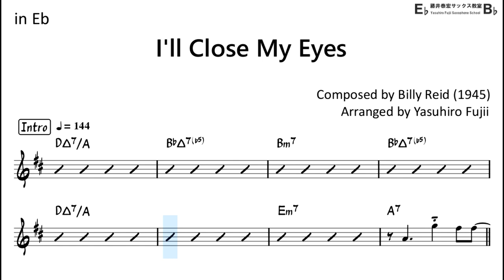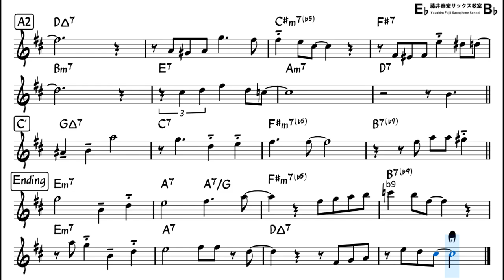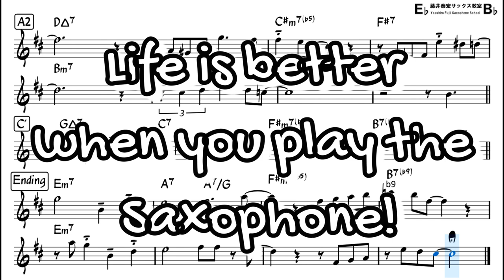I'll Close My Eyes - Backing Track with Sheet Music for Alto Sax (Take-2)